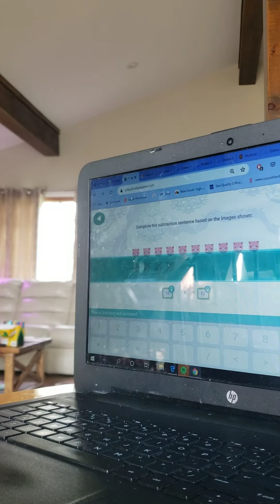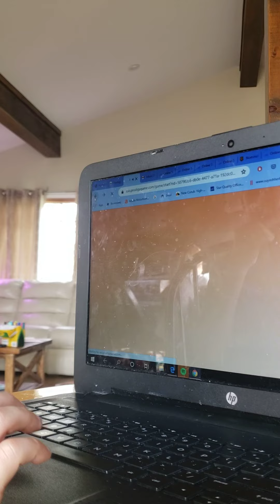Prodigy feeding the ice bus